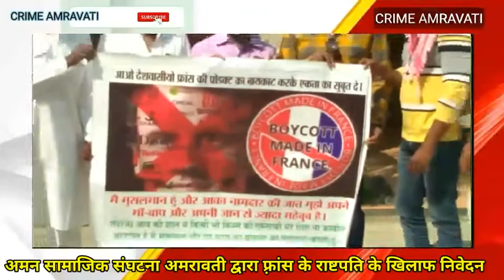क्राइम अमरावती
🔰फ्रांस के राष्ट्रपति के खिलाफ अमन सामाजिक संघटना और राजवीर संघटना अमरावती का जिल्हाधिकारी मार्फत भारत के राष्टपति व प्रधानमन्त्री को निषेद निवेदन

🔰विवाह संघर्ष कृती समीति अमरावती का आंदोलन